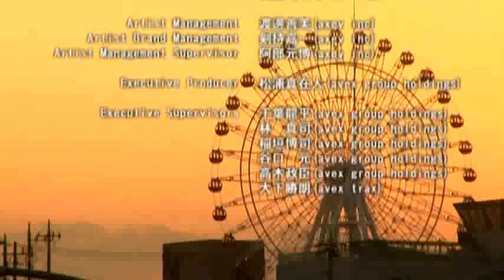山本紗也加「Sayaka Yamamoto」/ 惜春 「Sekishun」 Music Video ( Produced by DAI )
Erie (阿部絵里恵「Abe Erie」)
Aya (高本彩「Takamoto Aya」)
Ami (中島麻未「Nakashima Ami」)
Shizuka (西田静香「Nishida Shizuka」)

Mai Matsumuro (松室麻衣)
Risa Ai (阿井莉沙)
Sayaka Yamamoto (山本沙也加)

Dream singles

1st Movin 'On
Released: January 1, 2000
2nd Heart on Wave
Released: March 8, 2000
3rd Private Wars
Released: May 3, 2000
4th Reality
Released: August 9, 2000
5th Night of Fire
Released: September 20, 2000
6th My Will
Released: November 29, 2000
7th Believe in You
Released: February 28, 2001
8th Solve
Released: May 23, 2001
9th Our Time
Released: August 8, 2001
10th Stay: Now I'm Here
Released: October 31, 2001
11th Get Over
Released: November 28, 2001
12th Yourself
Released: January 1, 2002
13th Sincerely: Ever Dream
Released: June 10, 2002
14th Music Is My Thing
Released: February 13, 2003
15th I Love Dream World
Released: September 10, 2003
16th Identity: Prologue
Released: February 25, 2004
17th Pure
Released: August 4, 2004
18th Love Generation
Released: August 11, 2004
19th Soyokaze no Shirabe
Released: March 2, 2005
20th Perfect Girls / To The Top
Released: September 9, 2009
21st Breakout
Released: March 1, 2010
22nd My Way: Ulala
Released: August 18, 2010
23rd Ev'rybody Alright!
Released: October 6, 2010
24th Only You[7]
Released: April 29, 2013
25th Darling
Released: November 5, 2014
26th Konna Ni Mo